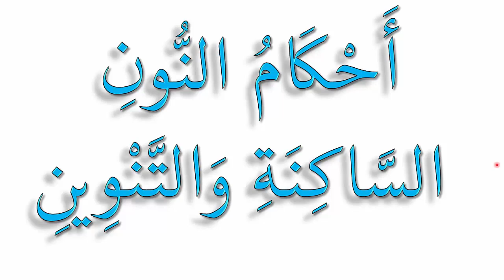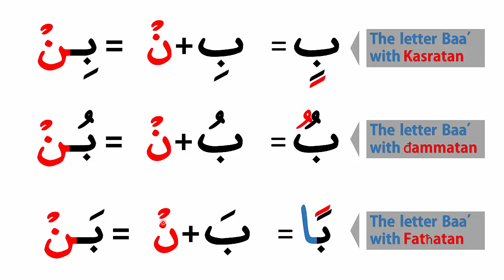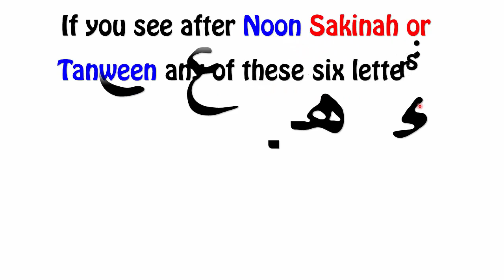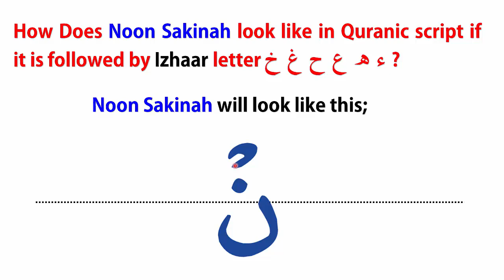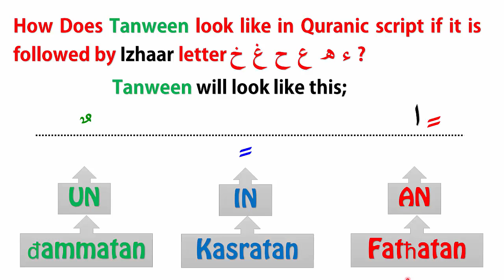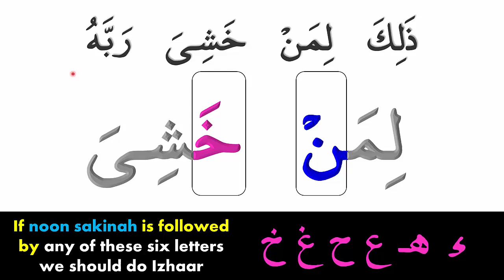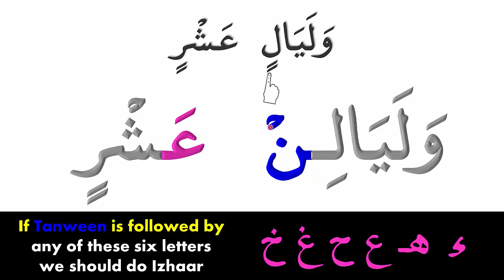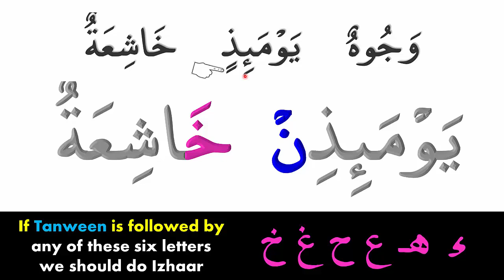Noon Sakinah and Tanween Rule#1 " Izhaar" الإظهار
of "Simplified Tajweed"
by Ustādh Adel Abdelrazek
. this course aims to teach Muslim and the young ones, specially elementary school students the practical tips to master reading Quran with tajweed.